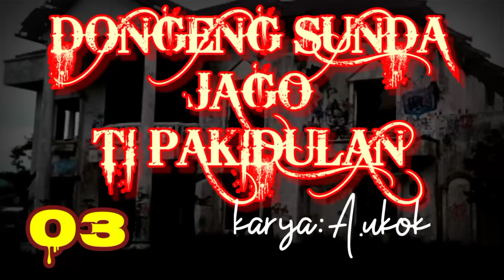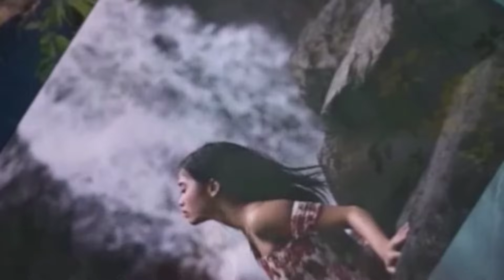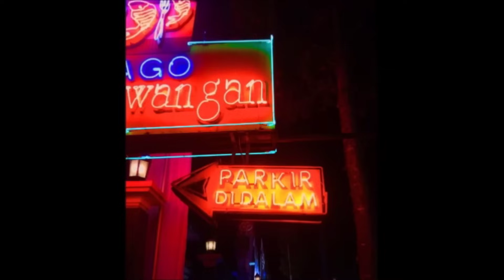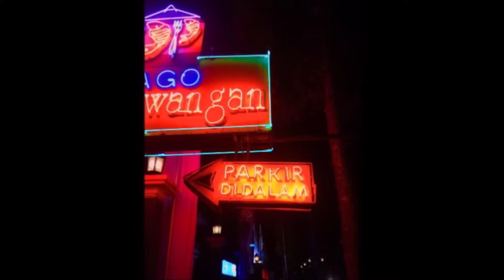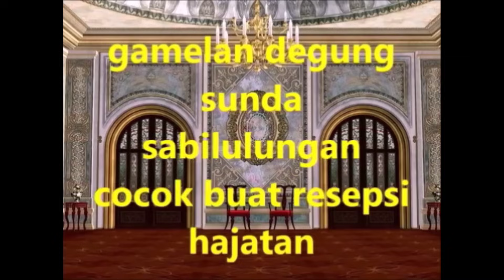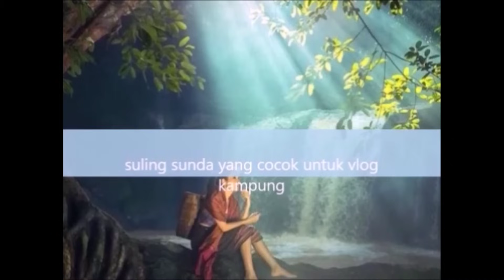Dongeng Sunda JAGO TI PAKIDULAN part-03